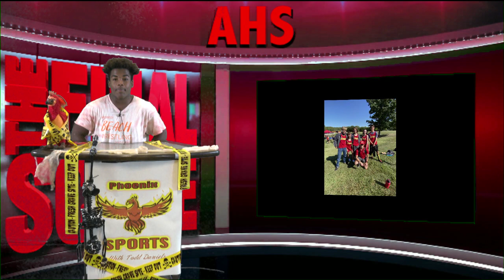Daily news (10/24/22)